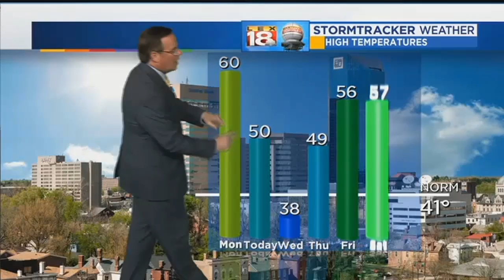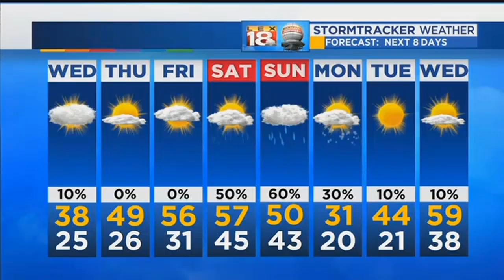Weather At 11 PM: January 23. 2018